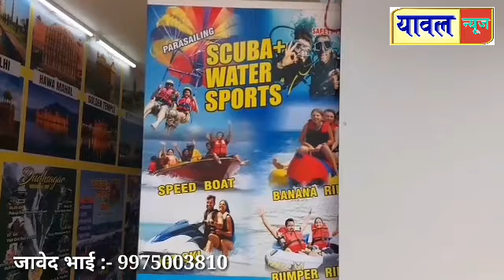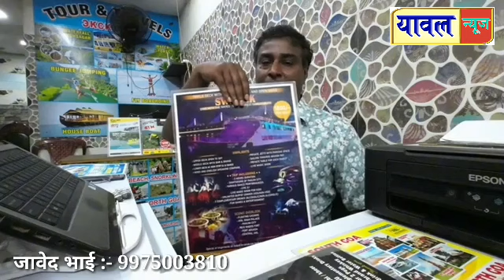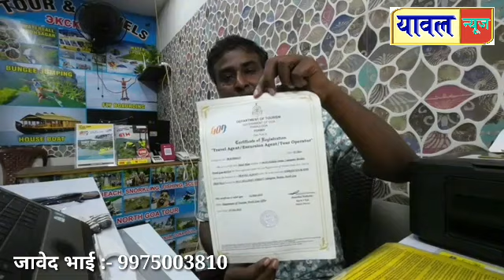यावल येथील जे. टी. महाजन इंग्लिश स्कूलमध्ये दीपावली पर्व कार्यक्रम उत्साहात साजरा